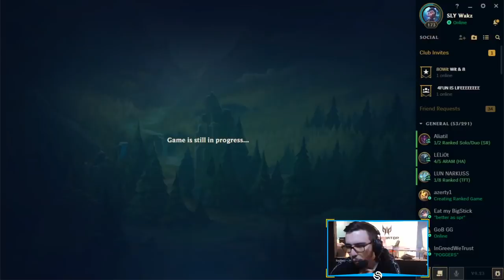LE TRONC LE PLUS BEAU DE NOEL